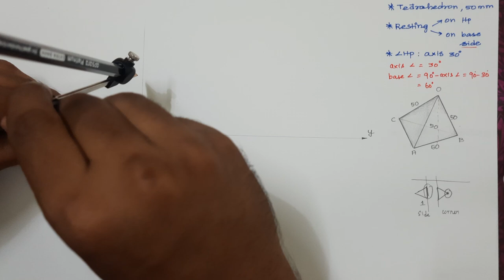Tetrahedron | Projection of solids | Axis inclined | Engineering Graphics | EG | Tamil